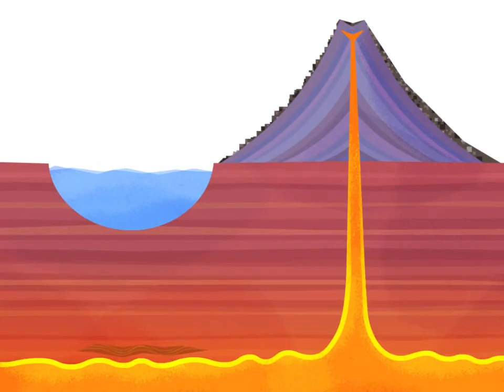The Rock Cycle Rap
Educational animation for McGraw Hill
Lyrics: TIffany Baruah
Composition & Vocals: Greg Walter
Visuals and Animation: Ian Mork
Creative Director: Greg Walter